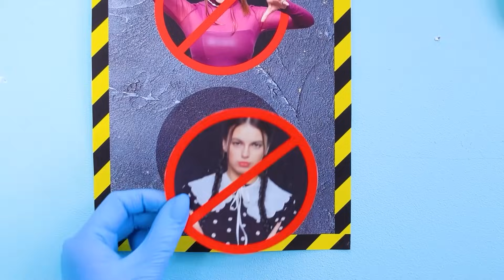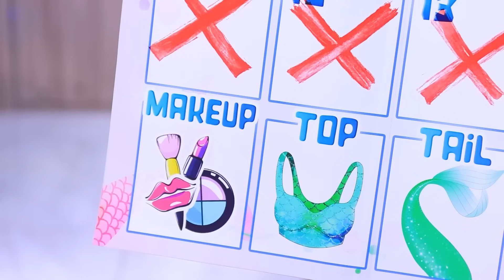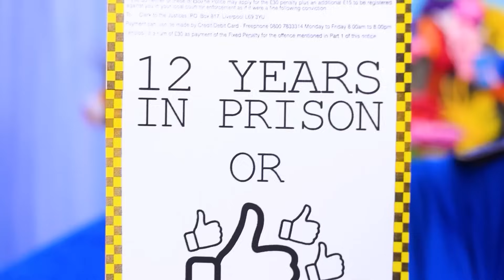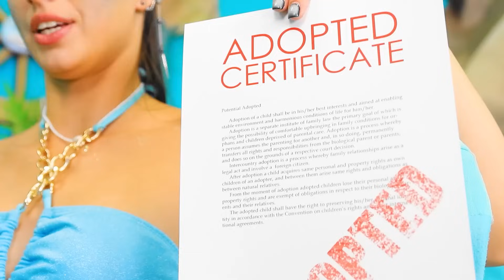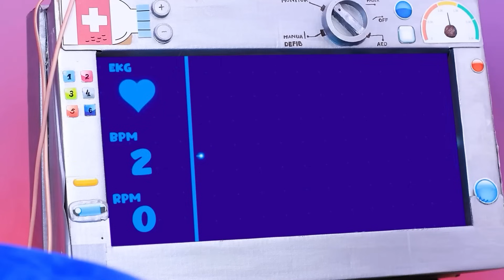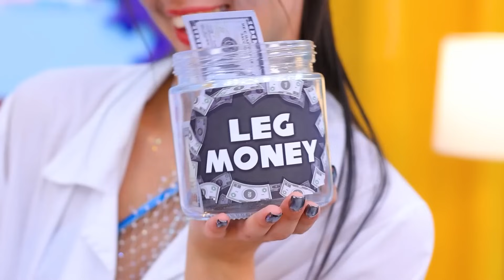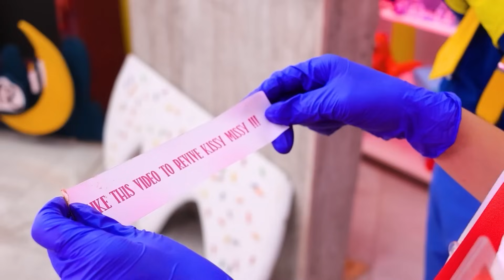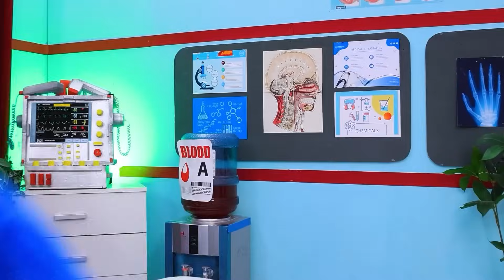Dokter Baik vs Buruk - Wednesday vs Putri Duyung! Tips Mengasuh Anak yang Luar Biasa & Momen Lucu!